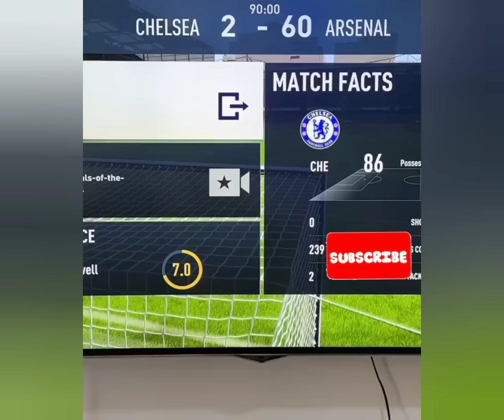when she ask you to come over in Nigeria 😂(EP 33)